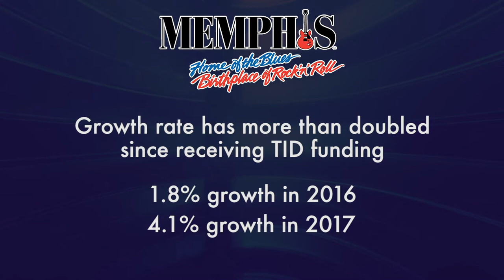From the Top with Kevin Kane April 2018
The Memphis Convention and Visitor's Bureau is happy to share our 2017 visitor growth. In this edition of From the Top we cover, Explore Bike Share launch, MLK50 events, MEM Talks, and more.